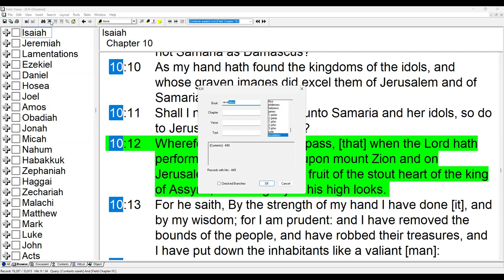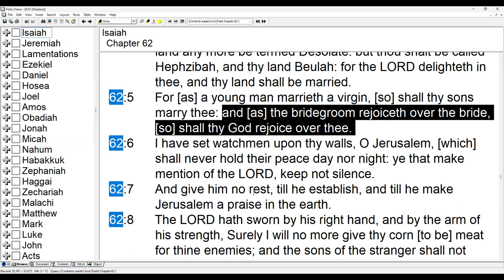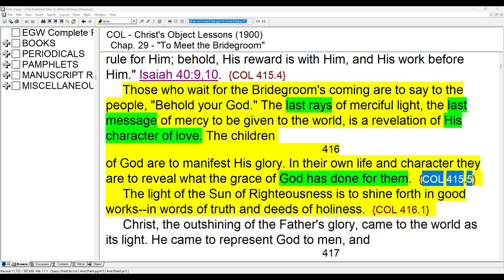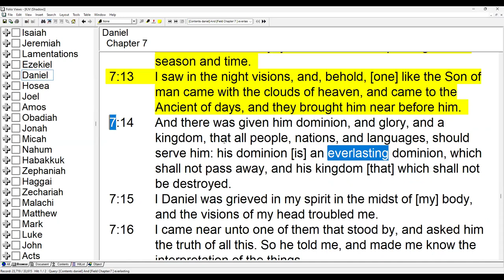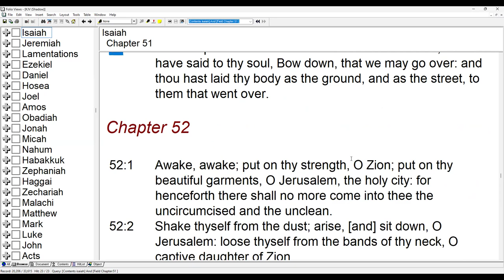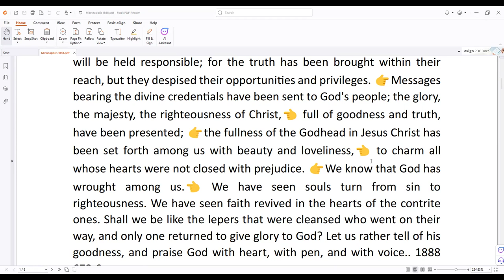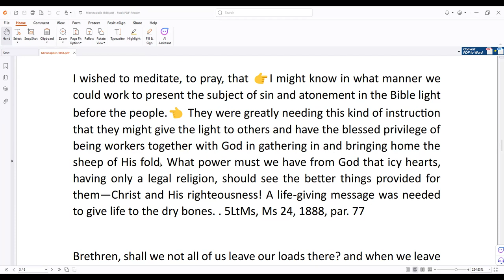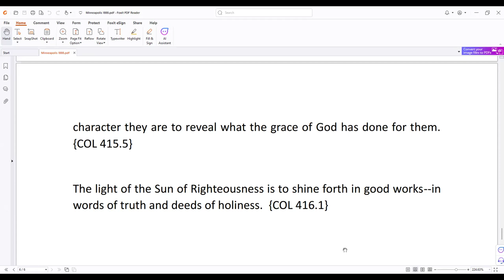1. A Message Bearing Divine Credentials by Sami Wilberforce